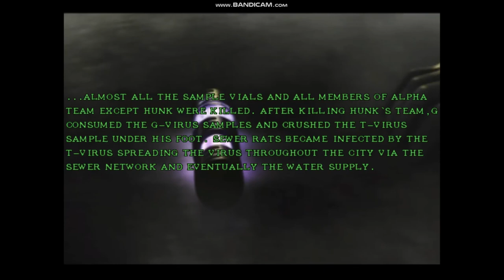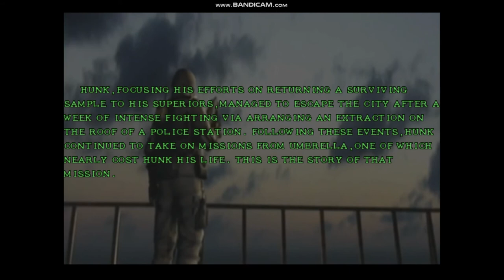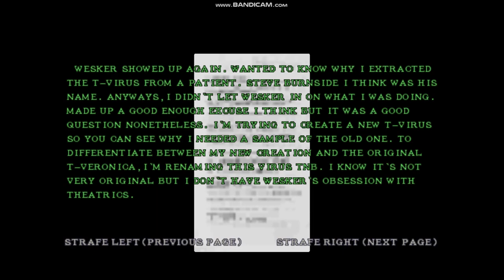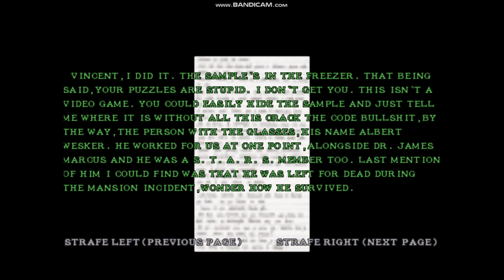RESIDENT EVIL CODE NAMED HUNK FAN MADE GAME